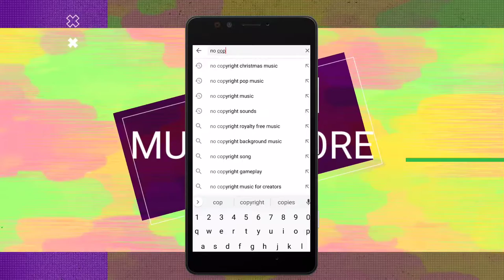SNCM- NO COPYRIGHT TRAVEL MUSIC ( I LIKE PIZZAS)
MUSIC USED IN THE VIDEO- I LIKE PIZZAS